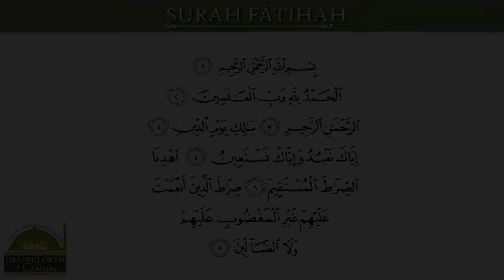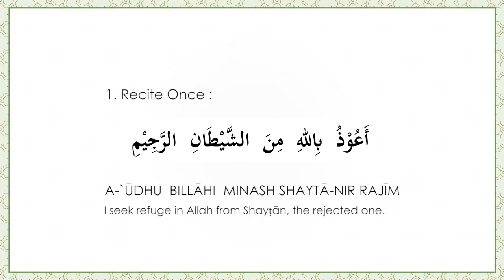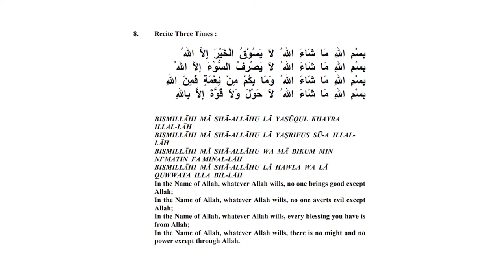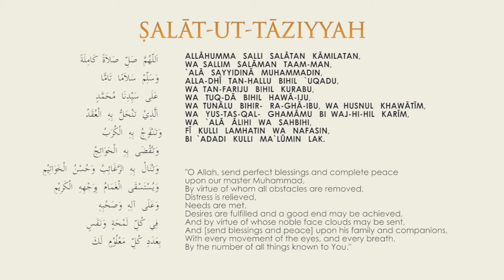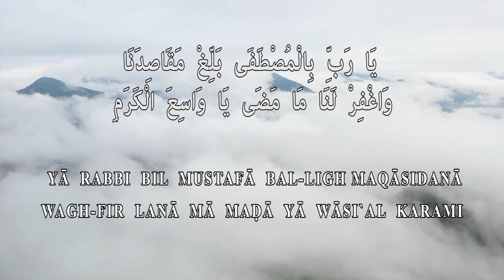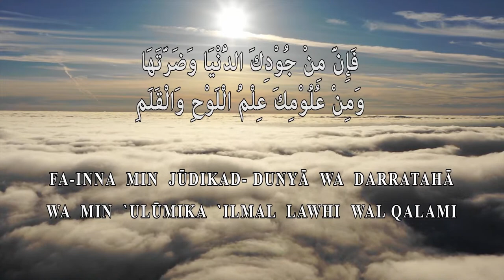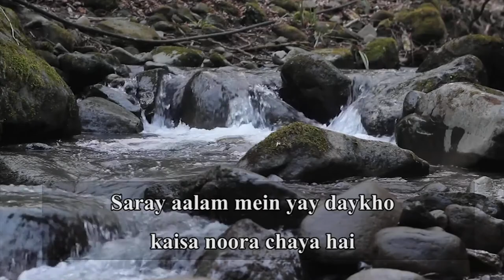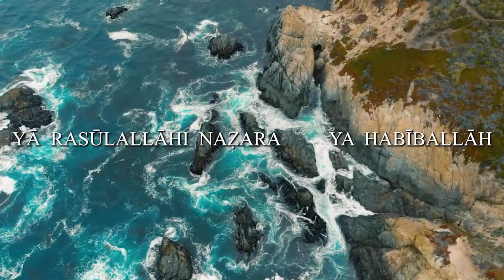Daily Lecture with Shaykh Faisal ~ 17th Night of Sha`ban/ March-8-2023